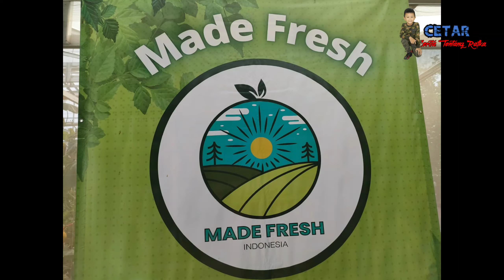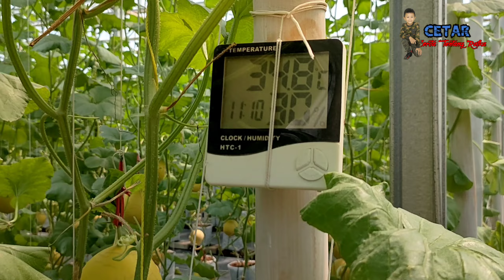Wisata Petik Melon Premium@rafkacetar2546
Wisata petik Melon premium yang di tanam secara hidroponik di rumah kaca Made fresh merupakan wisata edukasi yang sangat bagus untuk keluarga.
Wisata petik Melon premium ini ada di daerah Bogor. Jenis melon yang ditanam merupakan melon premium yang saat ini ada tiga varian melon yang
 siap untuk di panen.